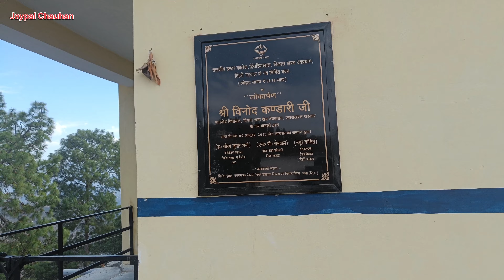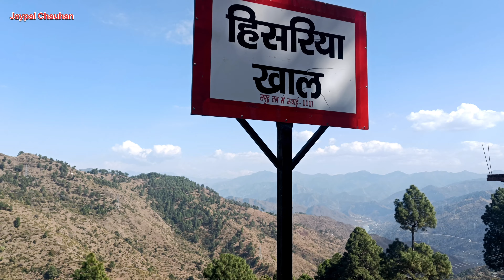आज फिर से पुराने स्कूली दिन याद आ गए! | GIC Hisriyakhal, Tehri Garhwal - Uttrakhand